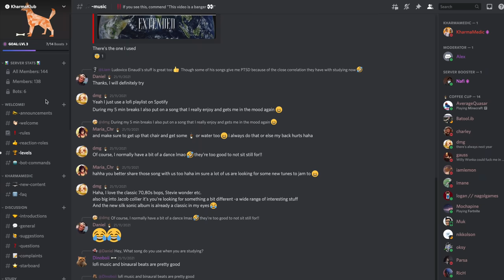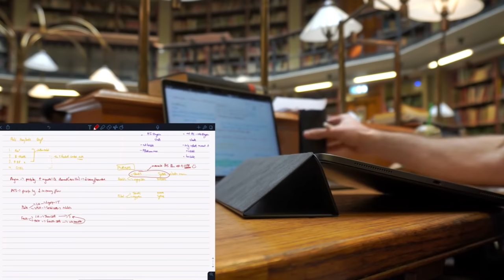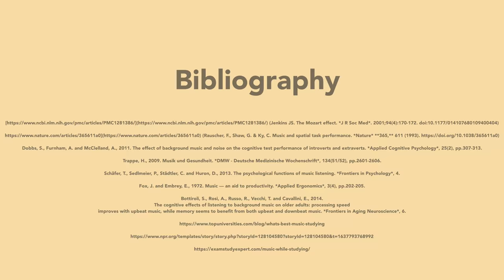Should you listen to music while studying? (how to be more focused)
👋🏻 Hey guys! In this video we delve into the science and research behind whether listening to music while studying makes you more productive, if you should do it, and what type of music you should listen to. Peace ✌🏻

🎙 Podcast also Apple, Spotify & Google Podcasts!